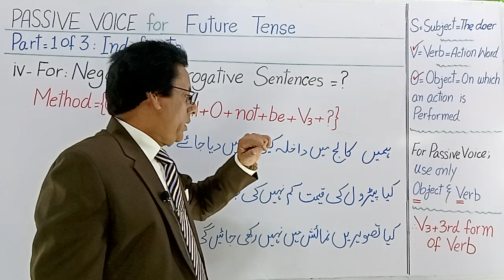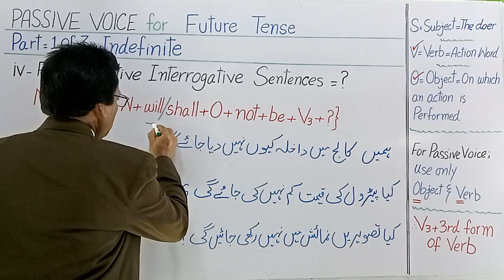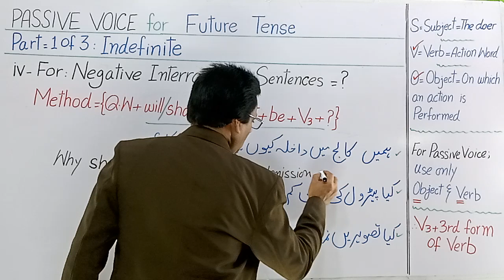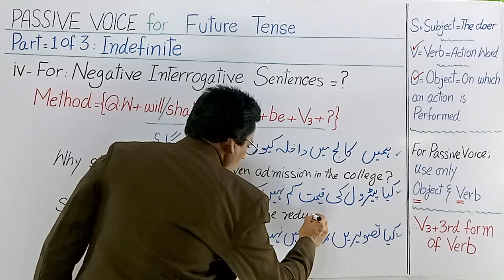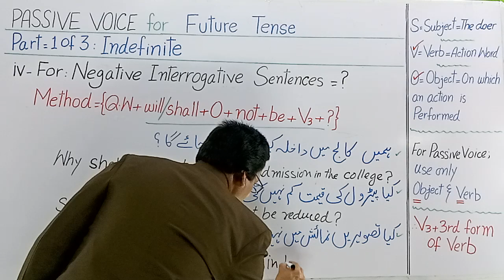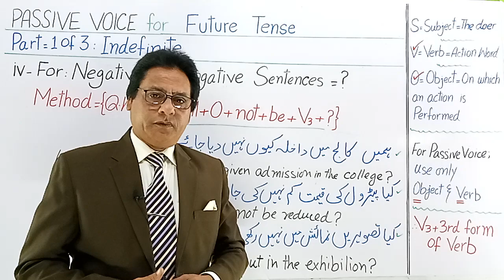Passive Voice for FUTURE INDEFINITE Negative Interrogative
Learn PASSIVE VOICE for FUTURE INDEFINITE for Negative Interrogative Sentences
in Urdu Hindi English || Learn English Step By Step with

For Learning to write & speak well in English some basic Steps in the following specific order should be taken as a Second Language as ;
1- Learn Parts of Speech ,
2- Vocabulary Improvement regularly ,
3- Three Forms of Verb (By Cramming) , It Improves Vocabulary , Pronunciation , Spelling Skills & Their Use In Tenses ,
4- TENSES as Active Voice Then
5- TENSES as Passive Voice Then
6- Direct & Indirect ,
7- Along a Regular Course Of Reading Interesting Factual Stories ( Written By Some Native English Speaker) ,
8- During it all doing a Friendly Speaking Practice on The Read Stories & Lessons .
NOTE ; At The Top Of the Building Of : "London School Of Economics" There Are Written Four Basic Rules for Perfect Studies in any Subject as ;
READ , WRITE , LISTEN & LEARN !  ❤ So there we go !

MOREOVER ;
I have worked hard for 25 years of my life to self explore & design the Unique Methods of teaching English Grammar especially the  "THREE TENSES"  as ( Present , Past & Future ) where each of the   "THREE TENSES"  ' has its four PARTS only to learn the TENSES in detail carefully as a second language .

The FOUR PARTS are as follows :
Part 1- Indefinite
Part 2- Continuous
Part 3- Perfect
Part 4- Perfect Continuous

Each of these Parts also learnt in four kinds of SENTENCES as :
1- Affirmative / Simple / Positive Sentences
2- Negative Sentences
3- Interrogative Sentences
4- Negative Interrogative Sentences

Teaching the skills of TENSES is not easy for everyone !
I feel embarrassed to see most of the teachers are teaching wrong English Grammar by using the word :  "TENSE" after each "PART" .
Due to it students count the TENSES 12 , whereas TENSES are only THREE = 3 .

passive voice interrogative sentences
passive voice of modal verbs
passive voice exercises
passive voice dear sir
passive voice sentence
passive voice of imperative sentence
passive voice rules
passive voice of present indefinite tense